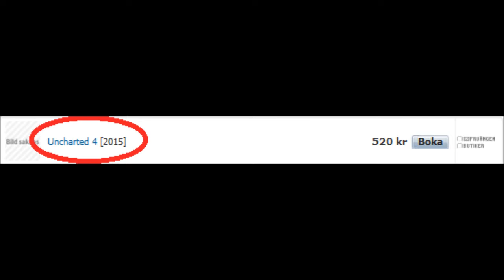Uncharted 4: Leaked!(News + Information)